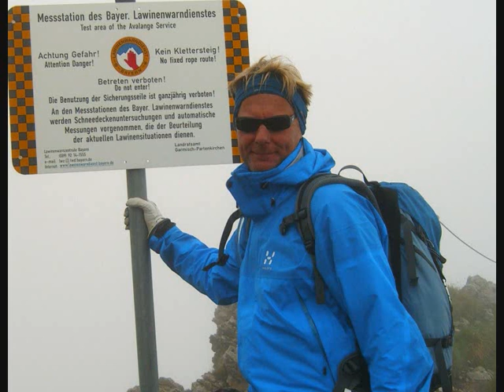Hasi, Vedä Minut Ylös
Kappale syntyi jo 1999, mutta nyt 2014 se sai lopullisen muotonsa. Nopeampaa Hasia...